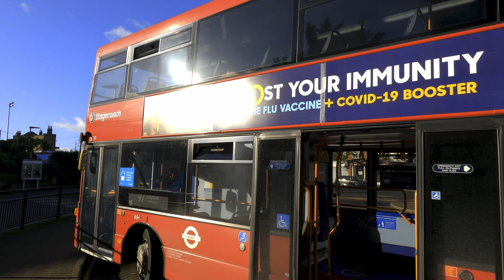4K|London🚌Route97|Stratford,Leyton,Walthamstow,Chingford⛰️,Chingford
00:00 Intro
00:31 Stratford City Bus Station (W)
01:44 Stratford International Station (E)
03:35 Chobham Academy (V)
07:20 Drapers Field (N)
08:39 Millais Road (T)
09:25 Leyton Station (B)
10:46 Leyton Library (K)
11:37 Buckingham Road (M)
12:40 Grange Park Road (N)
13:45 Vicarage Road (R)
14:51 Brunswick Road
16:11 Leyton Midland Road Station (NA)
17:00 Colchester Road (NB)
18:34 Lea Bridge Road / Bakers Arms (ND)
20:45 Hoe Street / Bakers Arms (NE)
22:19 Grove Road Walthamstow (Nh)
24:40 Walthamstow Central Station (W)
27:17 Walthamstow Market (G)
28:42 Jewel Road (BA)
31:32 Forest Road / Bell Corner (BH)
34:15 Aveling Park Road (BJ)
Cazenove Road
35:29 Crooked Billet Roundabout (CH)
37:24 Walthamstow Stadium (CS)
38:13 Rowden Road (CT)
39:09 Higham Station Avenue (N)
40:49 Leonard Road (N)
42:06 Hampton Road (W)
44:00 Hall Lane (L)
46:56 Chingford Mount (E)
48:46 Alpha Road (A)
49:50 Chingford Old Church (X)
51:05 Ridgeway Park (P)
51:19 Mansfield Park (R)
52:09 Endlebury Road (Y)
53:24 Chingford Fire Station (R)
54:14 Kings Head Hill (P)
55:00 Station Road / the Green (L)
56:33 Buxton Road (H)
57:58 Chingford Station (F)
Date filmed:Saturday-December 4,2021
Filming location:London Bus 97-Stratford to Chingford

Thank you for supporting me this way!